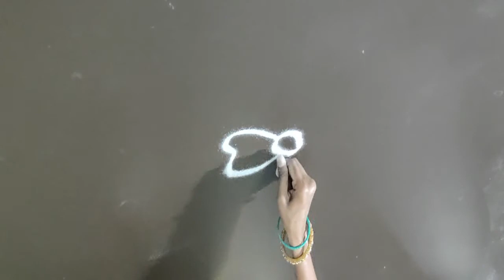Beautiful & Easy border Rangoli design | సులభమైన అంచు రంగోలీ డిజైన్ | सुंदर सीमा रंगोली डिजाइन